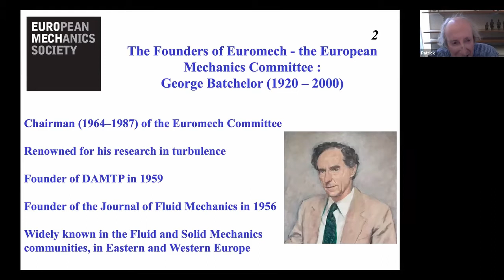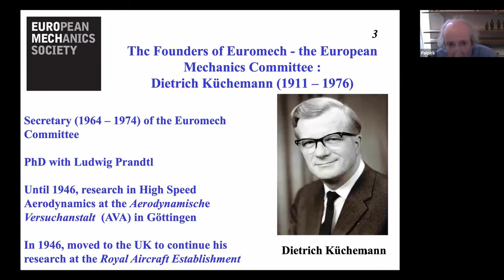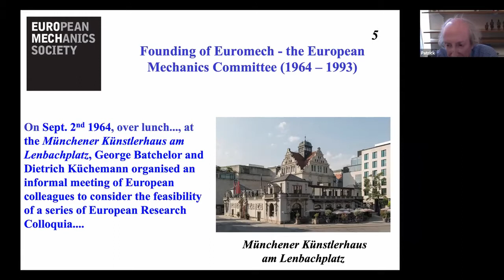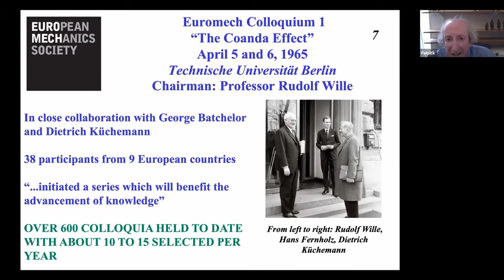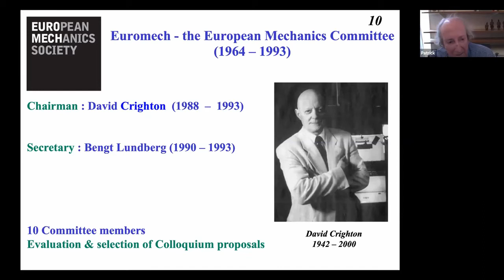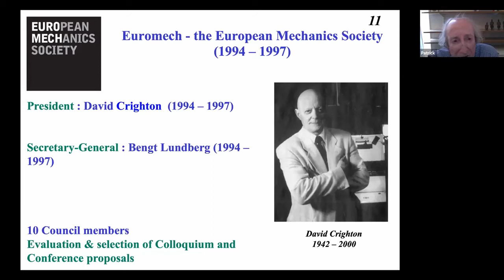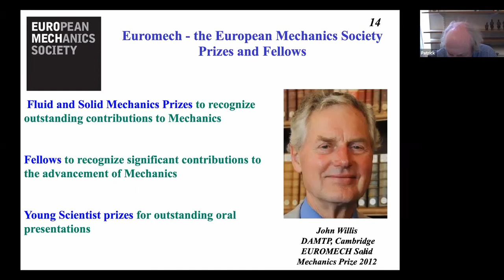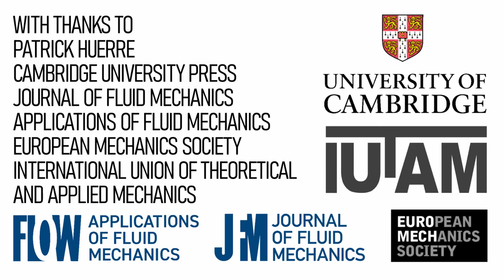Patrick Huerre GKB100 talk: George Batchelor and the founding of EUROMECH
The lecture shows how George Batchelor, in close collaboration with Dietrich Küchemann, succeeded in founding Euromech, the European Mechanics Committee, in the sixties during the rise of the “Cold War”. The initial success of Euromech was due to the organisation of colloquia, i.e. meetings of about 50 scientists, focussing on a sufficiently specialized topic and leaving ample time for informal discussions. The maturation of the Euromech committee into the European Mechanics Society in the nineties, initiated by David Crighton and Hans Fernholz is then analyzed. This transition was in part made necessary by the creation of five series of large European Conferences in Fluid and Solid Mechanics, Turbulence, Nonlinear Oscillations and Mechanics of Materials. In the last two decades, the visibility of Euromech in the scientific community has been further enhanced by the introduction of three types of distinctions : the status of Honorary Member for exceptional service, Fluid and Solid Mechanics prizes for life-time contributions and the status of Euromech Fellow for significant contributions. For almost sixty years the collective action of George Batchelor and a few outstanding European scientists has proved to be essential to the success of Euromech as a leading society in the field of Mechanics.

Enjoy a free to access paper in support of Huerre's talk, courtesy of the Journal of Fluid Mechanics.